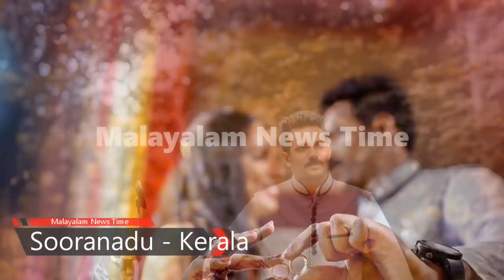കിരണിനെ തെളിവെടുപ്പിന് കൊണ്ടുവന്നപ്പോൾ - എല്ലാം മണി മണി പോലെ തുറന്ന് പറഞ്ഞ് കിരൺ